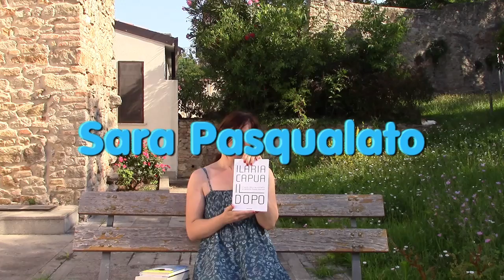Nuovi libri a luglio 2020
Sara Pasqualato presenta i nuovi libri disponibili a luglio 2020 nella biblioteca di Monselice